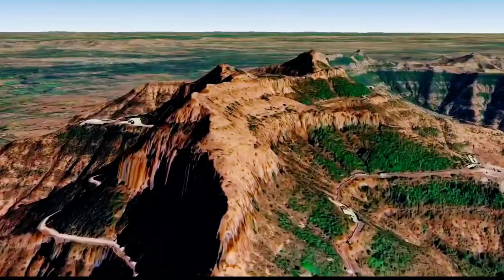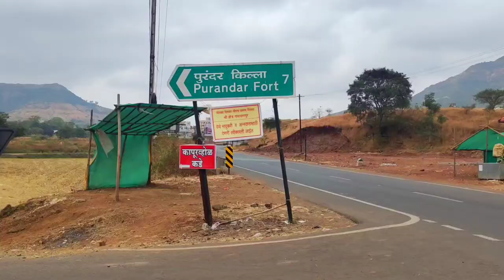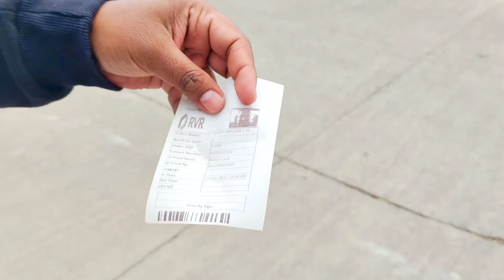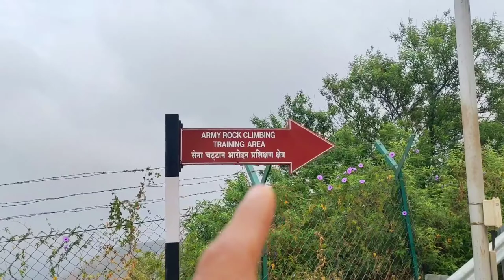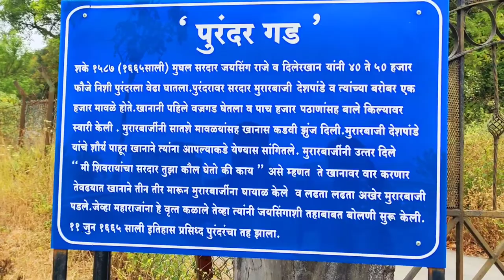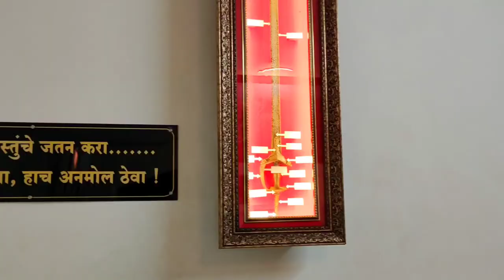Purandar Killa | Fort Rock Climbing | Full Information Tickets History Timings | Pune किल्ले पुरंदर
Purandar Killa | Purandar Fort | Rock Climbing | Full Information Chatrapati Sambhaji Maharaj | Pune A Perfect One day trip near PUNE with Family.
One day Picnic resorts Near Pune
purandar killa
purandar fort
places to visit in pune
pune
pune tourist places
raigad fort
shivaji maharaj
shivaji maharaj killa
unseen explore 2.0

Related Search -

One day trip near Pune
adventure park in Pune
where is baneshwar temple??
Where we can visit near Pune?
What are the famous places in Pune?
Which beach is near to Pune?
Where should I go this weekend in Pune?
Which sweet is famous in Pune?

Purandar Fort is a mountain fort in Pune
district in Western Indian state of Maharashtra, India. The fort stands at 4,472 ft (1,390 m) above the sea level in the Western Ghats, 50 km to the southeast of Pune. The twin forts of Purandar and Vajragad (or Rudramal) of
which the latter is the smaller of the two, is located on the eastern side of the main fort. The village of Purandar takes its name from this fort.It is the birthplace of Chhatrapati Sambhaji Maharaj.

Top Tourism Places to Visit in Pune

Aga Khan Palace
Appu Ghar Pune
David Synagogue
Mulshi Lake and Dam
Osho Ashram Pune
Pataleshwar Cave Temple
Raja Dinkar Kelkar Museum
Shaniwar Wada
Tribal Museum Pune
Vishrambaug Wada
Rajiv Gandhi Zoo Park Pune
Tribal Research & Training Institute
Balaji Mandir Pune
Katraj Lake
Sri Ahobila Mutt's Sri Balaji Mandir
Seven Wonders Dream Park
Sinhagad Fort
Parvati Hill
Shinde Chhatri
Katraj Snake Park
Vetal Tekdi
Pashan Lake
Taljai Hills
Mahatma Phule Market
Saras Ganesh Mandir
Narayani Dham
Someshwar Temple
SkyJumper Trampoline Park
Wagheshwar Temple
Kirkee War Cemetery
Ramdara Temple
Tulsi Baug Ganpati
Saras Baug
Pimpri Chinchwad Science Park
Manas Lake
Gurudwara Guru Nanak Darbar Pune
Chittaranjan Vatika
Shree Omkareshwar Temple Pune
Kesari Wada Ganpati
Butterfly Park Pune
Holkar Bridge
Shri Swami Samarth Temple
Yashwantrao Chavan Garden
Mughal Garden Pune
Mastani Mahal
Dashabhuja Ganapati Temple
St. Mary's Church Pune
Mastani Lake
Krushnai Water Park & Resort Pune
Mandhardevi Pune
Nilkantheshwar Temple
Peacock Bay Pune
Rajgad Fort
Bund Garden
Ranjangaon Ganpati Temple
Bhuleshwar Temple
Shivneri Fort
Sri Mahalaxmi Temple Pune
Mahatma Phule Museum
ISKCON NVCC Temple Pune
Peshwe Energy Park
Kamala Nehru Park Pune
Empress Botanical Garden Pune
Osho Teerth Park Pune
Chaturshringi Temple
Shreemant Dagdusheth Halwai Ganpati Mandir
Khadakwasla Dam
Lal Mahal Pune
National War Memorial Southern Command
Shahid Major Pradeep Tathawade Udyan
Pune-Okayama Friendship Garden
Late Sanjay Mahadeo Nimhan Gram Sanskruti Udyan
Joshi's Museum of Miniature Railways
Shree Sant Dnyaneshwar Maharaj Samadhi Mandir
BAPS Shree Swaminarayan Mandir Pune
Diamond Parks: Water, Adventure Park & Camping Pune